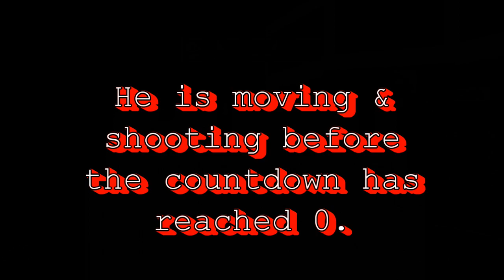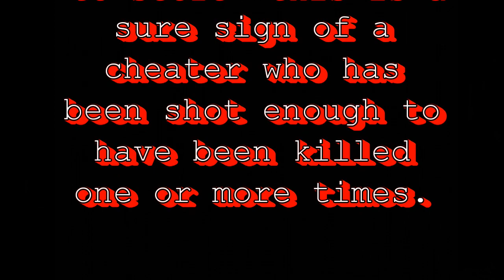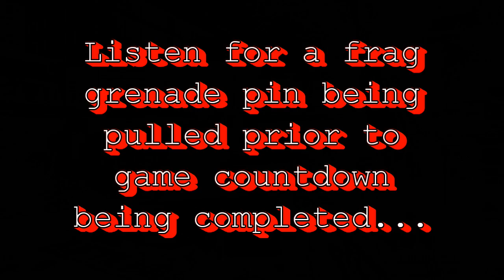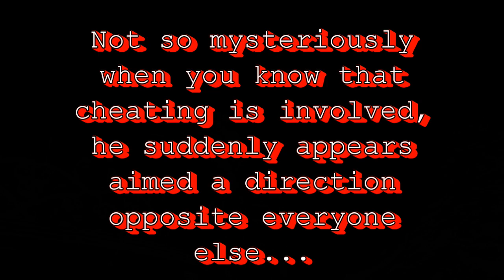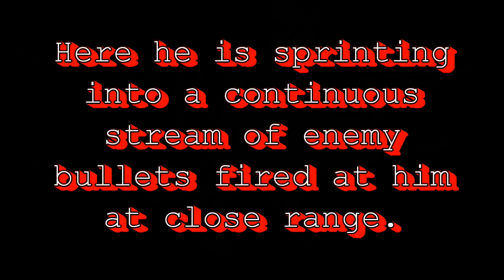mw3 BryanDaSavvage cheating god mode invincible Arkaden 20180310 18:12 ET USA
Cheater loads a hacked god mode custom soldier class, does a frag cook suicide to become visible, but remain invincible. Kills 4 enemies while he himself got hit by RPG, and close range enemy gun fire.

Use the Dashboard Friends Recent players list select the cheater second menu item from the bottom of the items list is File Complaint then select Tampering Cheating, then do it again but select Tampering System Tampering (for using downloaded or USB PC loaded hacked custom soldier class into his Xbox 360).

Game Title:
Mw3 Kill Confirmed
Game Level:
Arkaden
Configuration:
Xbox Live Xbox 360 console
Capture device:
Elgato Game Capture HD cheap on boxing day sale 2013 at Canada BB